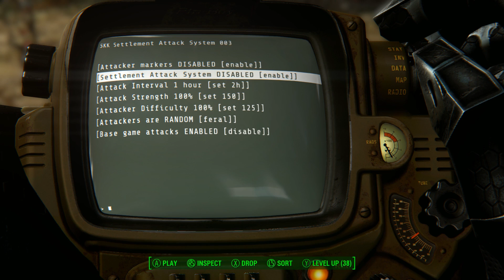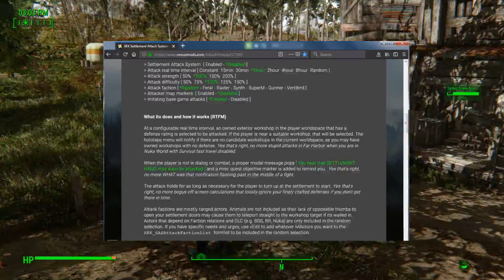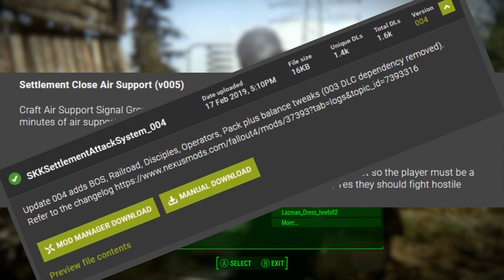PROBABLY THE MOST DISGUSTING MOD EVER - Fallout 4 Mods & More Episode 38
Things escalate pretty fast this time. Fortunately excellent weaponry full of tacticalness and badassness, and road fury worthy vehicles manage to save the day.